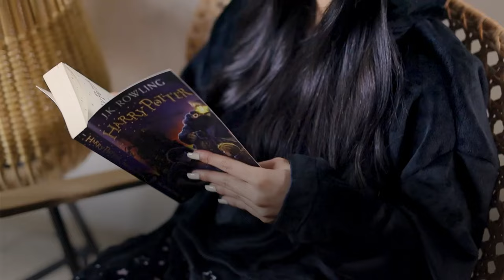Wearable Blanket Hoodies 2022 - Snuggs Egypt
Its different this winter! Wearable Blanket Hoodies collection 2022 by Snuggs...